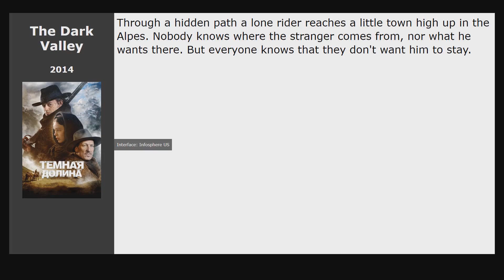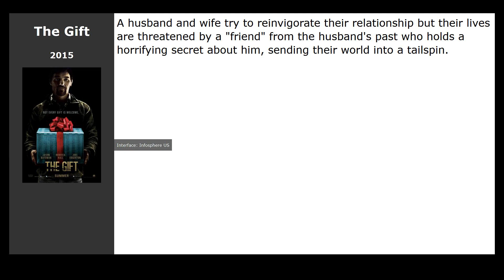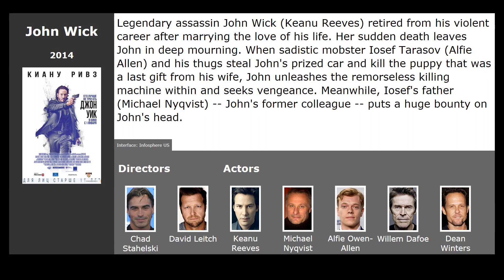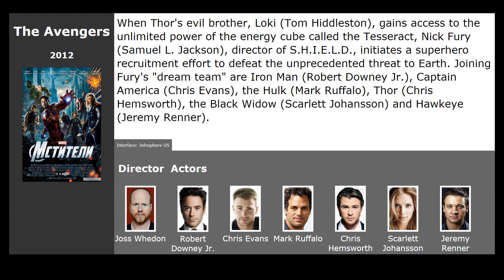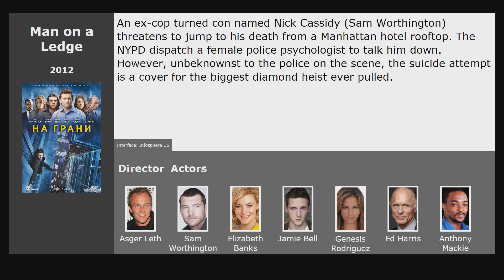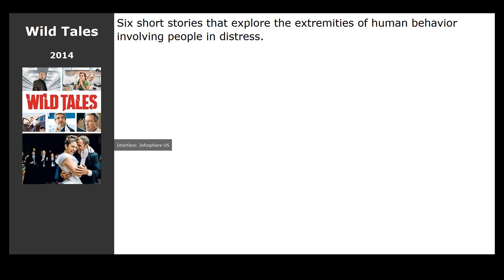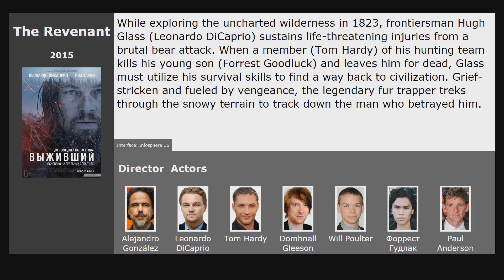20 best movies like Them That Follow (2019)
Movies similar to Them That Follow (2019):

00:00 Introduction
00:13 Low Tide (2019) / genre: thriller, drama
00:28 Mr. Robot (2015) / genre: thriller, drama, crime
00:45 The Dark Valley (2014) / genre: drama, western, action
00:58 Lake Placid vs. Anaconda (2015) / genre: horror, fantastic, action
01:11 The Perfect Guy (2015) / genre: thriller, drama
01:25 Barely Lethal (2015) / genre: action, comedy, adventure
01:38 The Gift (2015) / genre: thriller, detective, drama
01:56 RoboCop (2014) / genre: fantastic, action, crime
02:07 John Wick (2014) / genre: action, thriller, crime
02:57 The Avengers (2012) / genre: fantastic, fantasy, action
03:42 Man on a Ledge (2012) / genre: thriller, action, crime
04:09 The Man with the Iron Fists (2012) / genre: action
04:22 Agneepath (2012) / genre: action, drama, crime
04:35 Lucy (2014) / genre: action, fantastic
04:57 Wild Tales (2014) / genre: thriller, drama, comedy
05:14 Run All Night (2015) / genre: action, crime, drama
05:28 The Revenant (2015) / genre: thriller, drama, adventure
06:06 Jack Goes Home (2016) / genre: horror, thriller, drama
06:22 Phantasm: Ravager (2016) / genre: horror, fantasy, action
06:35 Shangri-La Suite (2016) / genre: drama, melodrama, crime

This movie in list: Movies about the village, Movies about the USA, Movies about sects and secret societies, Relationship Movies, Snake Movies, Disturbing movies, Rivalry movies